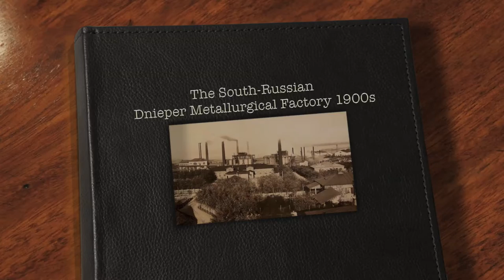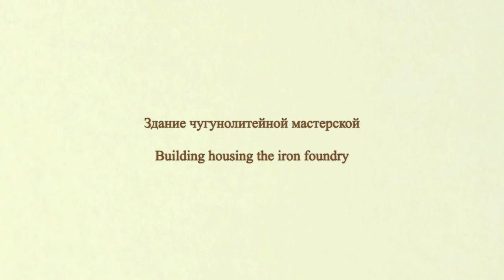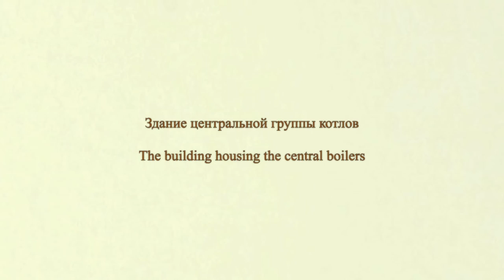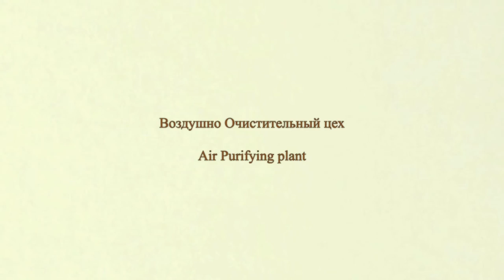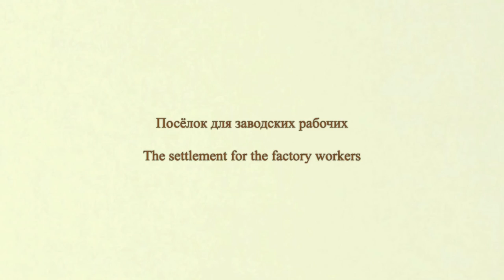The South Dnieper Metallurgical Factory - 1900s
Южно-Русский Днепровский металлургический завод
в селе Каменское
1900-х

The South-Russian Dnieper Metallurgical Factory
in the village of Kamenka
1900s

Here I present a series of photographs of the South-Russian Dnieper Metallurgical Plant taken between 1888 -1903 when the factory was part of the Russian Empire, now within the borders of Ukraine. The factory still exists today.